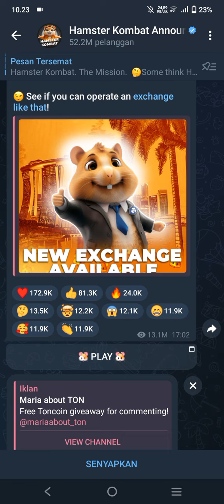HAMSTER KOMBAT TIDAK BISA DIBUKA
HAMSTER KOMBAT TIDAK BISA DI BUKA